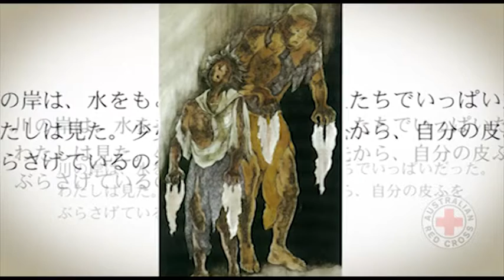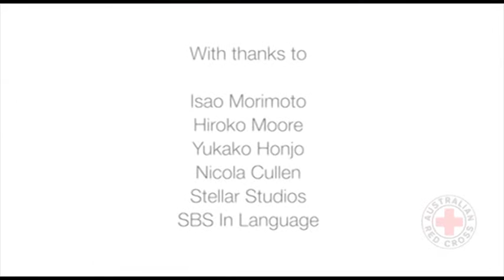Overlevde Hiroshima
- Jeg vil fortsette å fortelle min historie så lenge jeg kan. Jeg føler en plikt til å guide dere i riktig retning, slik at det ikke skjer igjen. Jeg er en av få som fortsatt kan fortelle min personlige opplevelse fra Hiroshima, sier Junko Morimoto i denne videoen fra Australsk Røde Kors. Hun er Japansk barnebok-forfatter og i videoen forteller hun sin historie illustrert med egne tegninger.